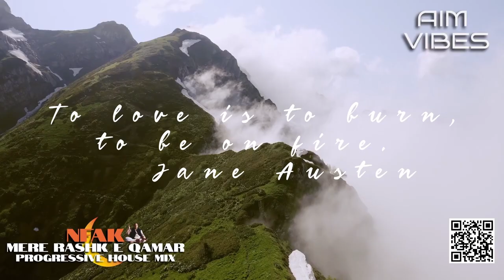NFAK - Mere Rashk E Qamar - Progressive House Mix - AIM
Thank You Music Lovers.
Hello & Welcome To AIM Vibes Official YouTube Channel.

 All Music and Pictures/Artwork on this channel used for promotional reasons only.